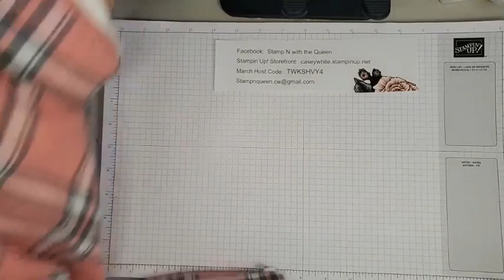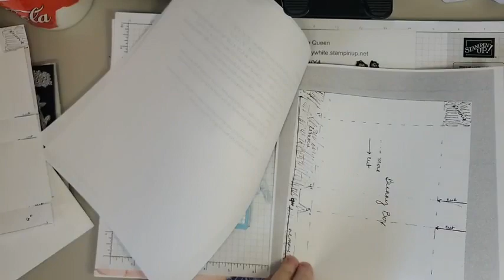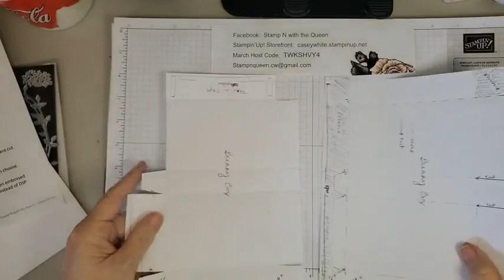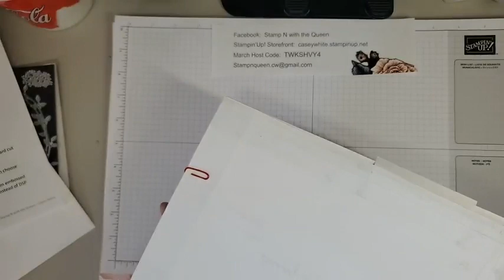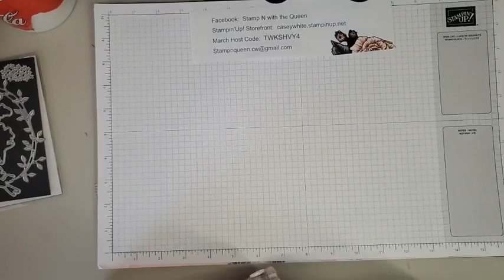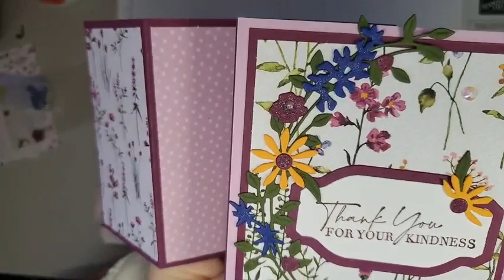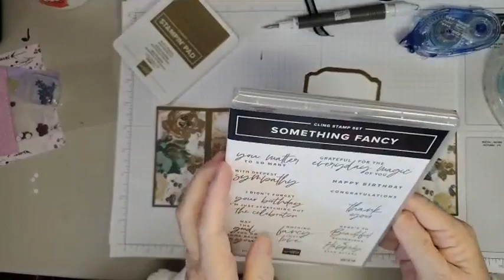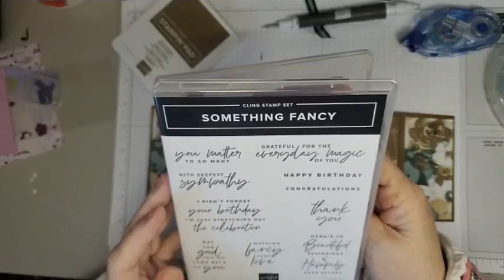Flying Seagull Fold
Stampin' Up! demonstrator, Casey White shows how to make a Flying Seagull folded card. Mar 20, 2023